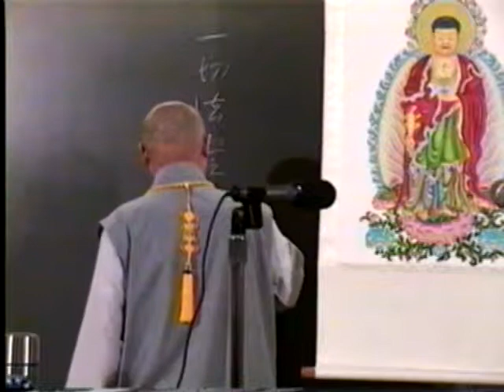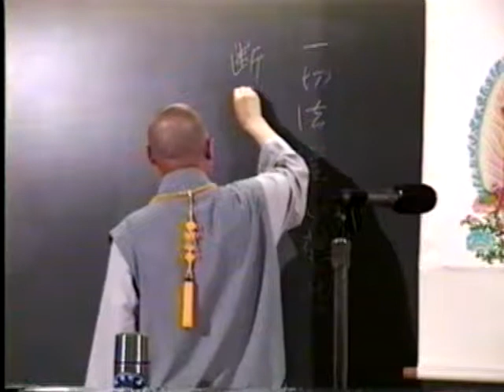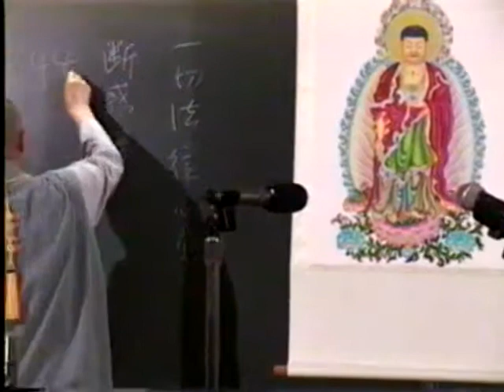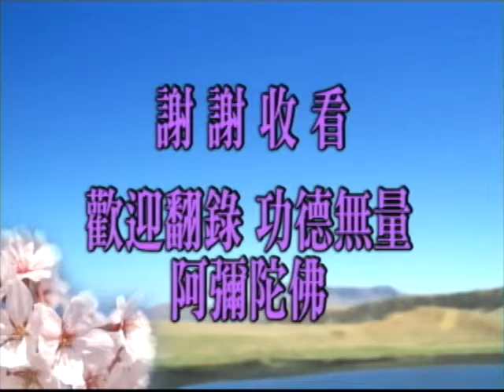淨空老法師 佛說阿彌陀經要解 35